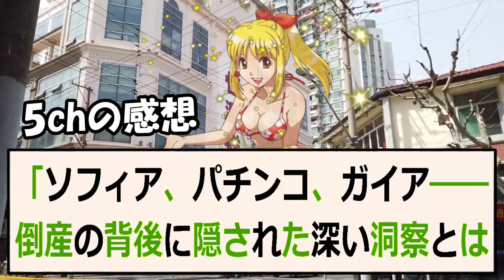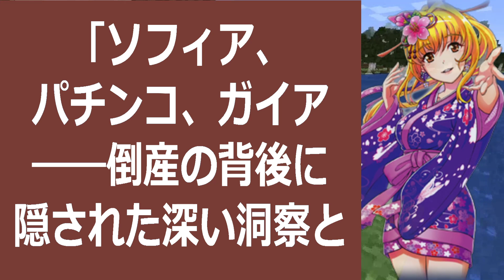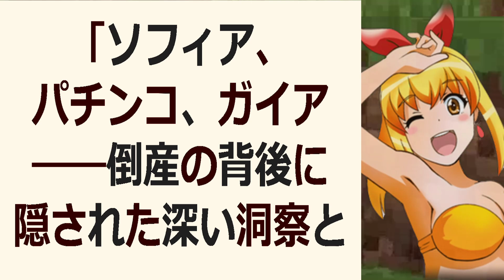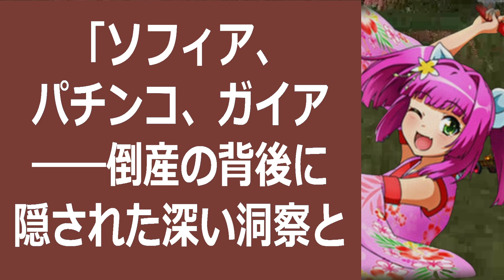「ソフィア、パチンコ、ガイア――倒産の背後に隠された深い洞察とは？」文章… 海外の反応 122